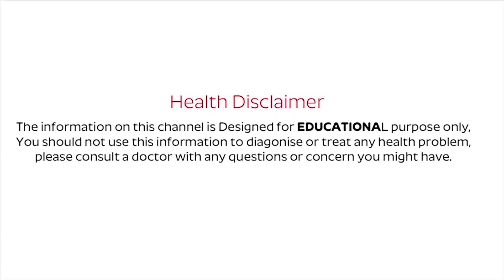what is teeth sensitivity solution | Reasons for sensitive teeth | Treatment of sensitive teeth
Watch ► ► what is teeth sensitivity solution | Reasons for sensitive teeth | Treatment of sensitive teeth